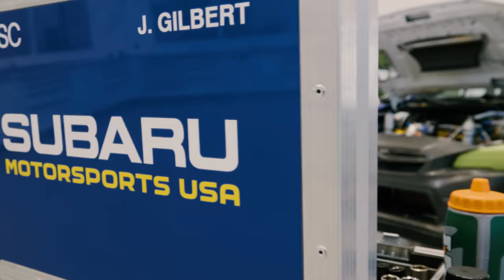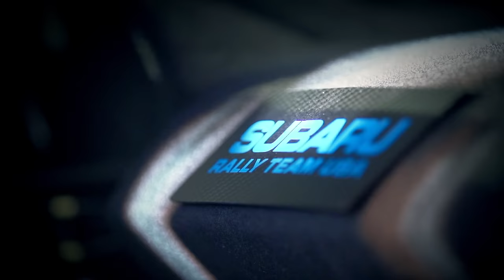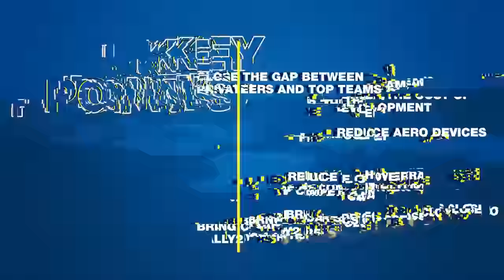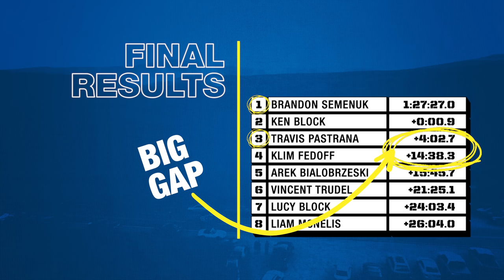NEXT STAGE - Part 1: Re-Building History - Subaru Launch Control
Subaru Motorsports USA sets out to develop their first new clean-sheet rally car in over 8 years. In this 6-part series, Next Stage takes you behind closed doors as Vermont SportsCar and Subaru of America Inc. put everything they've learned into the new WRX rally car. Join the team for a journey spanning more than a year, from initial design meetings all the way through testing and debut competition. The team must navigate an evolving rally rulebook, changing competitors, supply chain issues, and the technical challenges of developing a new car from scratch. Reigning ARA Champion, Brandon Semenuk, also steps into a new role, shouldering the responsibility as development driver. It's an all-consuming task and everyone's focus is on one result - to continue the legacy of rally-winning Subarus.

Subaru Motorsports USA is managed by Vermont SportsCar and proudly supported by Subaru of America, Inc., MOTUL, Sparco, Yokohama Tires, DirtFish Rally School, weBoost, and PepLink.

Produced by Formula Photographic Inc. and Bowes Media Inc.